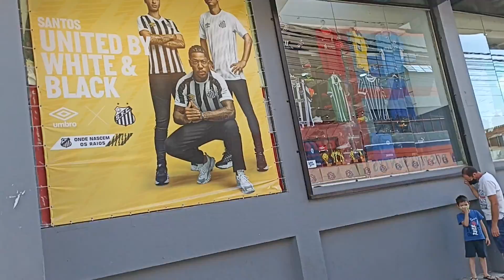Sorocaba Jesus está voltando se convertam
Aos irmãos que quiserem ajudar na missão que façam por amor e com alegria
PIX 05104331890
Agência 4909 poupança 013 / 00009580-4
Agradeço aos irmãos que cooperam com este ministério pra levar a Palavra da vida eterna, o Senhor Jesus Cristo nos recompensará na sua vinda gloriosa